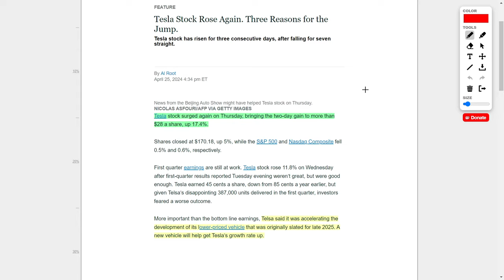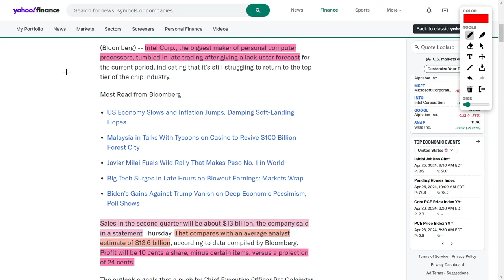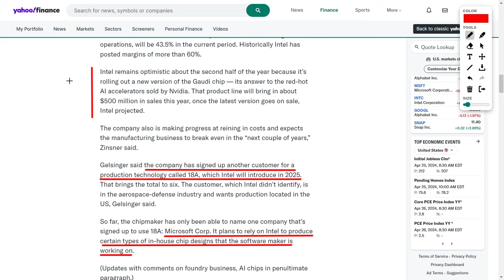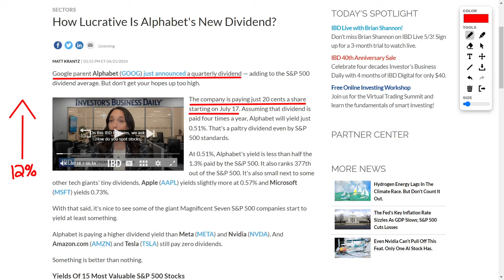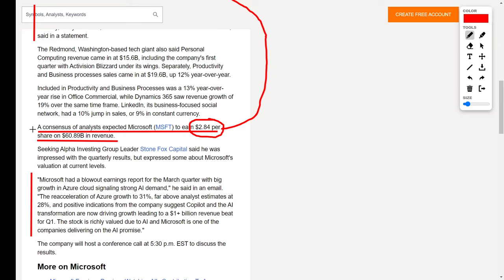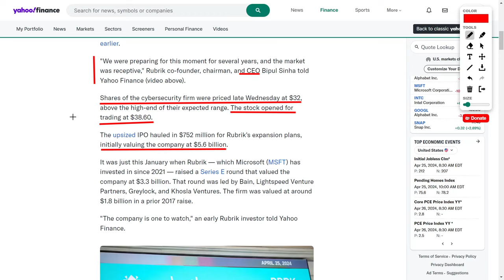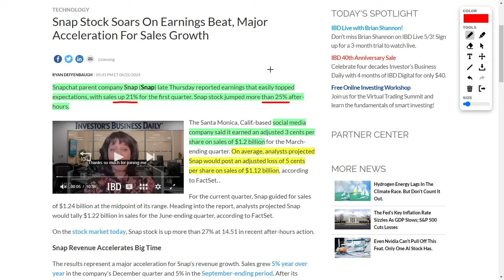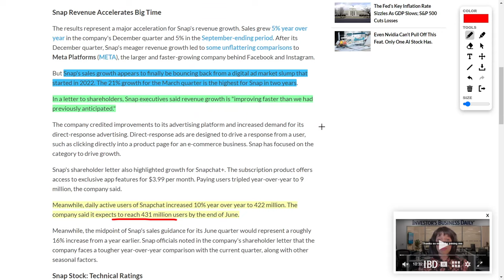Tesla's Surprise Move Ignites Stocks: Unveiling the 2025 Game-Changer!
Welcome back to YT Finance, your ultimate destination for all the hottest stock market scoops and financial frenzy! Today's video is gonna be lit 🔥, so make sure you're strapped in and ready to ride the wave of excitement with me!

First off, let's talk about Tesla, because who doesn't love some electric buzz? Elon Musk dropped a bombshell about a new affordable EV hitting the scene soon, and bam! Tesla's stock soared a whopping 12% to $162.13! I mean, talk about making bank 💰!

But hold up, we've got more juice flowing with CATL's game-changing battery tech, promising a mind-blowing 600-mile range and lightning-fast charging! And guess what? Tesla's about to smash through resistance at $175, setting the stage for some epic gains!

Now, shifting gears to Hasbro, they're slaying the game with profits that beat expectations, despite a few bumps in the toy division. And over in crypto land, Binance is making waves with its co-founder's run-in with the law. But hey, it's just a blip on the radar, right?

Now, buckle up for Intel's rollercoaster ride, 'cause even though they hit a bump in the road with a lackluster forecast, analysts are betting on a major comeback in the second half! And with Microsoft jumping onboard for Intel's next-gen chip, the future's looking bright, baby!

But wait, there's more! Alphabet's popping off with a sweet dividend deal starting July 17th, and with that 12% surge, it's raining gains, baby! And don't even get me started on Microsoft, 'cause they're crushing it with earnings that blew past expectations! AI-powered growth? Heck yeah!

Next up, we've got Rubrik making waves with its epic IPO debut, soaring 17% and leaving investors hungry for more! And Snapchat's bringing the heat with sales surging 21% and shares shooting up 25% after hours! It's like a party in the stock market, y'all!